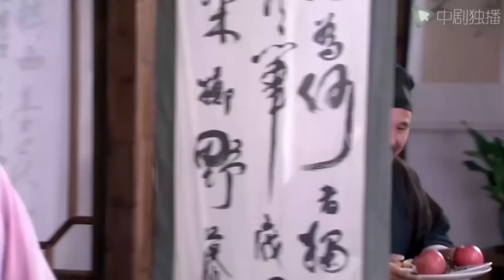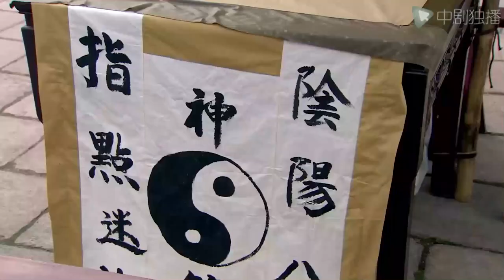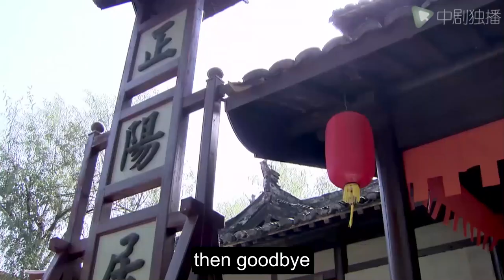Flirting Scholar - 36｜Less than a year after Yang Mi got married, her husband cheated on her!